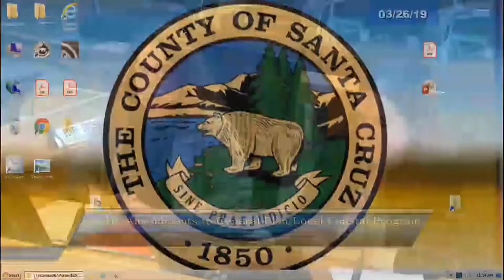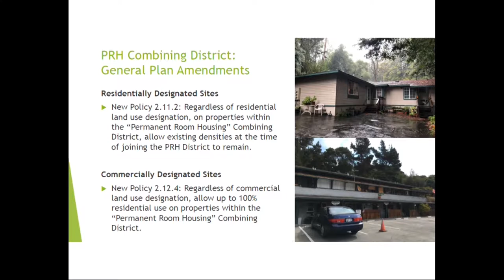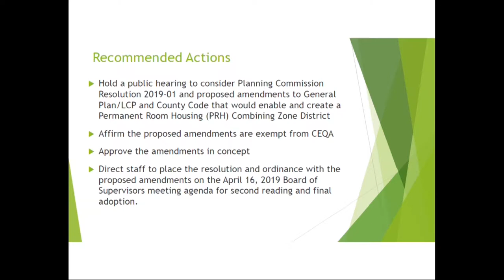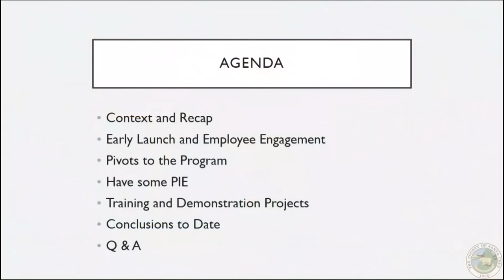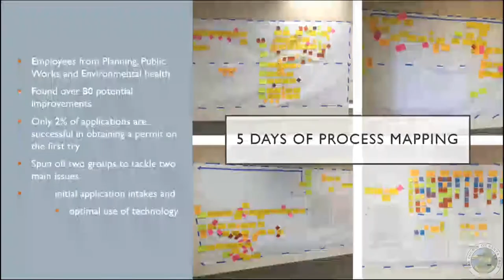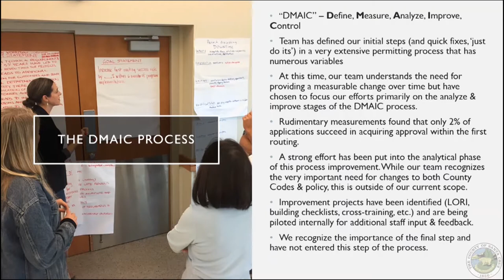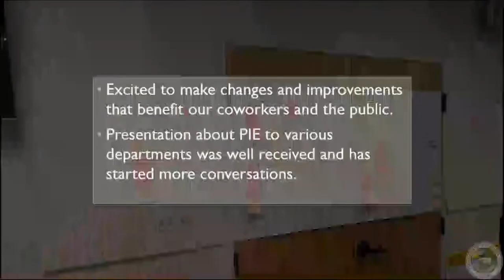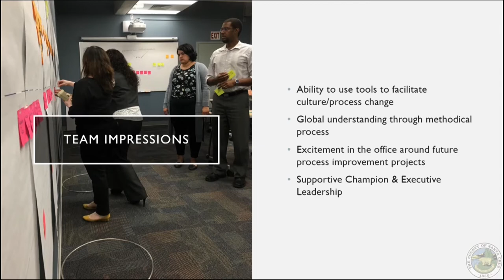Santa Cruz County Board of Supervisors 3/26/19